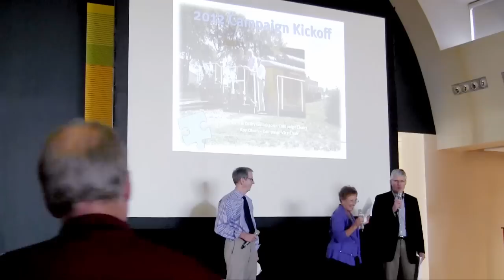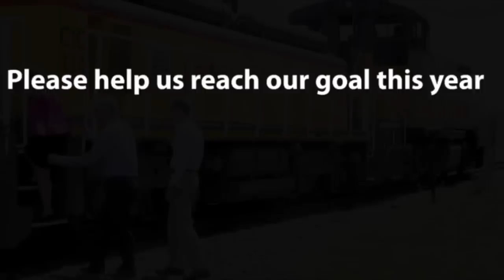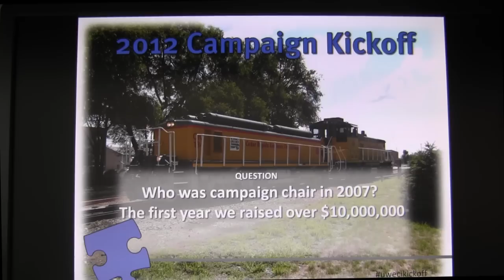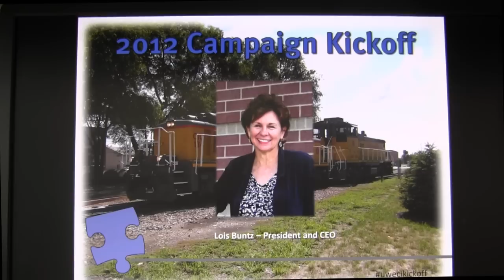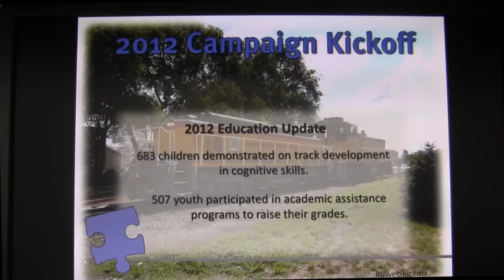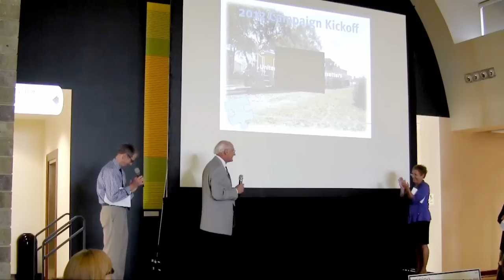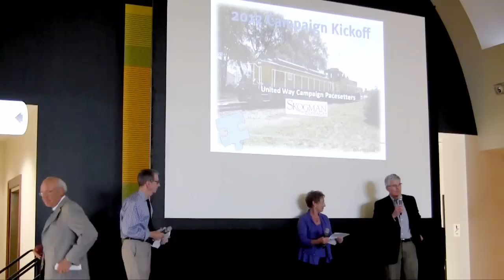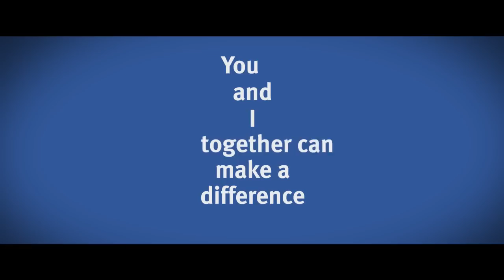Campaign Kickoff EVENT 2012